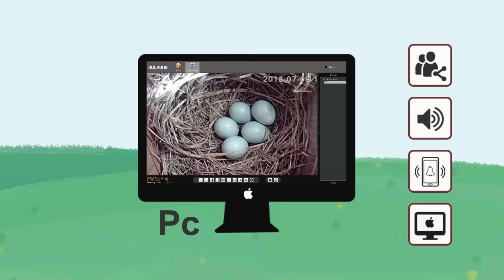1080p IP Bird Box Camera Overview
Green-backyard IP bird box camera is a reliable bird watching system for bird loves. With this camera you can watch the details of birds activities inside the bird box on your mobile devices, such as smartphone, tablet or PC computer.
Here, you can get an overview of this IP bird box camera. Joe will display the steps of installation and show the live video of the bird watching camera on the phone.